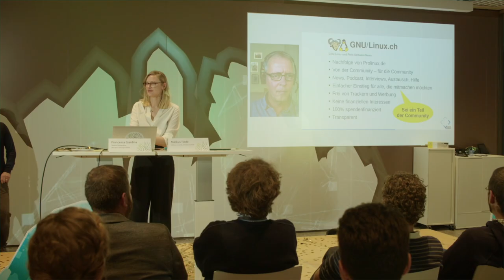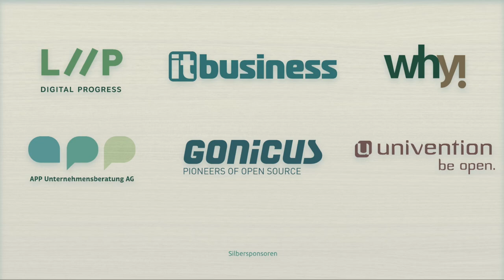DINAcon 2021 Recap Video